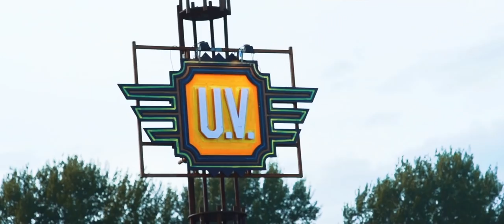Crystal Lake & D-Stroyer - Invaders (Official Video Clip)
Crystal Lake & D-Stroyer - Invaders
Release date:
    Streaming: 19th of September 2018
Label: Dirty Workz

Video credits:
Video by Barney Schouten
With thanks to Q-dance / Defqon.1 Festival 2018.

The duo Crystal Lake team up with Brazilian artist D-Stroyer for their latest single "Invaders". D-stroyer, known for his releases on labels such as Revealed Recordings and Spinnin' Records brings his Brazilian spice to Hardstyle, while the talented Crystal Lake keep it mellow with their signature Hardstyle synth - making for the perfect combination of both styles.
Enjoy the brand new single Crystal Lake & D-Stroyer - Invaders.

Dirty Workz is the Worlds leading Hardstyle label. With a broad sound, representing World leading artists, supporting the rising stars in the scene as well as the darker sounds of Raw under the Anarchy imprint to the fresh new combination of sounds which is Wolf Clan and the faster party sounds of Electric Fox - Dirty Workz has it all!